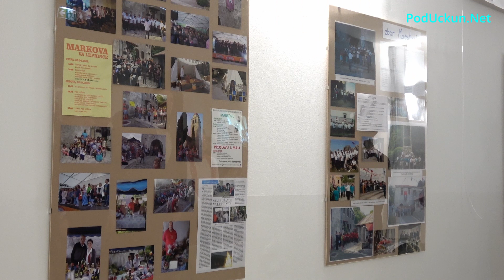25. godina Kulturnog društva Leprinac